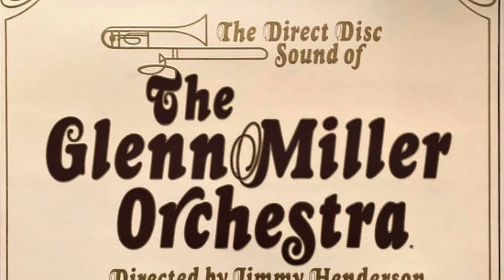Rhapsody In Blue - The Glenn Miller Orchestra directed by Jimmy Henderson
The Gershwin family was not particularly pleased with Glenn Miller's version of Rhapsody In Blue when it was first released in 1943. The piece was originally commissioned by Paul Whiteman, known as "The King of Jazz," for his concert orchestra in 1924. Apparently, Miller's version was just a little too "jazzy." Recorded at Capitol Records Studio A in Hollywood, CA, The Direct Disc Sound of The Glenn Miller Orchestra was produced on consecutive weekends while the band was performing a two-week engagement at Disneyland in August, 1977. This selection was transferred to digital format from my pristine original issue direct-to-disc LP using the finest playback equipment and mastering software. Direct to disc recording was a process several smaller record labels initiated in the mid 1970s in response to the growing demand among audiophiles for increased fidelity in record reproduction. It required recording an entire side of an LP with no mistakes or possibility of sonic manipulation or re-mixing. These recordings are considered by many to be the pinnacle of audio fidelity to this day. Jimmy Henderson, who led The Glenn Miller Orchestra from 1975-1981, was a prominent trombonist and bandleader, having been a member of the Hal McIntyre, Jimmy Dorsey, Tommy Dorsey and Lawrence Welk orchestras. His distinguished career led him to Los Angeles where he became a session musician on numerous TV and motion picture soundtracks, as well as fronting his own LA-based orchestra which served many Hollywood industry functions including the Emmy Awards and Directors Guild of America Awards.